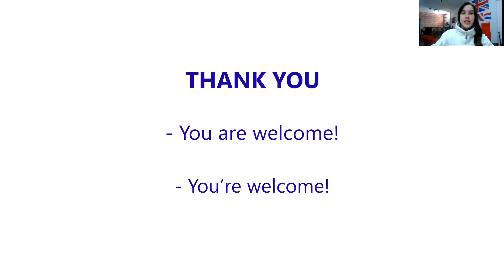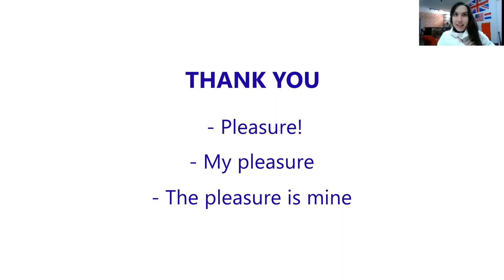Other Ways to say "You're Welcome" – Outras Maneiras de Dizer "De Nada"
English in one minute! - Inglês em um minuto!

Você sabe como responder a “thank you”? “You’re welcome” não vale!

Nesses vídeos de pouco mais de 1 minuto, a teacher Erika ensina algumas opções para responder “thank you” além de “you’re welcome”. Não fique repetitivo, quanto mais vocabulário, melhor na hora de se expressar.

Deixe seu comentário se tiver dúvidas ou sugestões de conteúdo para os próximos vídeos.

PERK TIPS